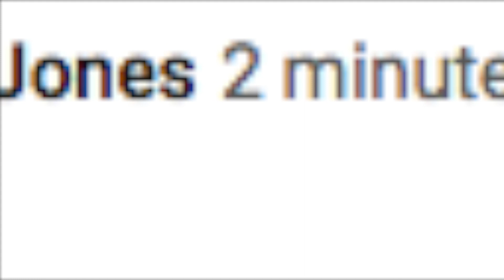*EMOTIONAL Henbag Stealing All My Kills1!?!? w/CDM_100 and Henbag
Use
Go follow moose jerky instagram